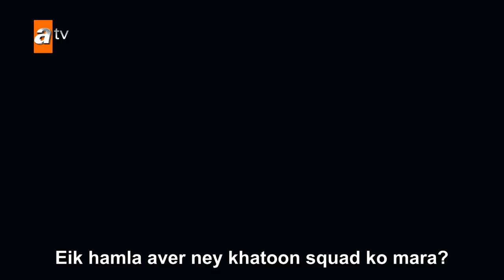Destan Urdu - Trailer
Destan ke pheley hesay main; 8 veen sadee main, vasti Asia main ak vehsi door ka raaj hai, Un sarzameenon main jahan abhi tak Islam qabool nahi kiya gaya tha. China ne Turks ki tang ki tarif ashara kiya hai, Rusee, Mangol, Sogdians, Pharsi jaal main intezarr kar rahy hain. Goya ye kafi nahi, ek hi bazoo ko ‘Atam’ khenay waly Turk qabail ek dosary ke darmiyan shaded dushmani hai. Jo dono Turk Pahar khanate or Gok khante dusaray ke khilaf hain.

En sayasi halat mein, Gok Khanate ke aazeem khan, Alpagu khan, ne apney bhai Balamir yabgu ki beti, jis per usey bagaveet ka shuba hai, ko apney langarey betay Batuga ke liya dulhan ke toor per le Janay ka fasala kiya. Wo apney khanadan ko akhata karta hai or larkari manganey ke liya magharabee Gok khanate ki tarif rawana hota hai. Rastey main ek both bara khatera in ka intezaar kar raha hai. Pahari jangjoo Akkiz, jo bachpan se hi intaqeem ki aggh main jal rahi hai!